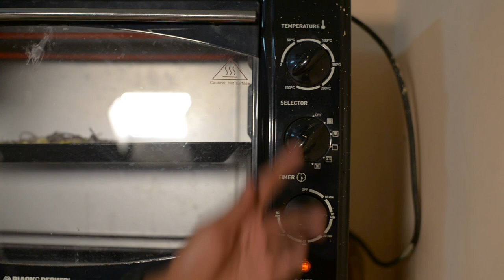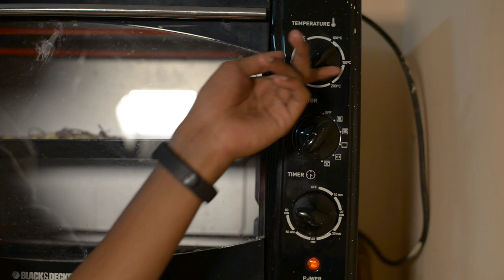how to make 🍕 pizza at home | കൂട്ടുകാരൻ ഉണ്ടാക്കിയ pizza അടിപൊളി🤤😋 | suhail don vlog -5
how to make pizza at home malayalam recipe with oven and with out oven at home

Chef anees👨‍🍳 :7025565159